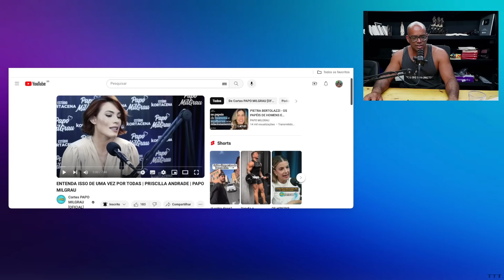PRISCILLA ANDRADE JANTOU OS REDPlLLS?